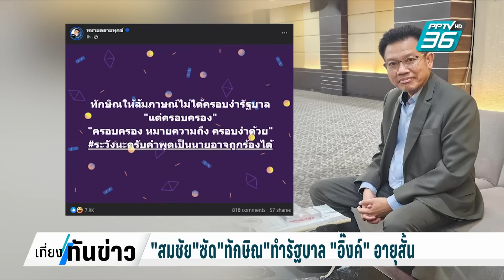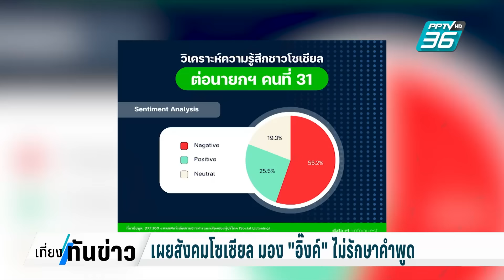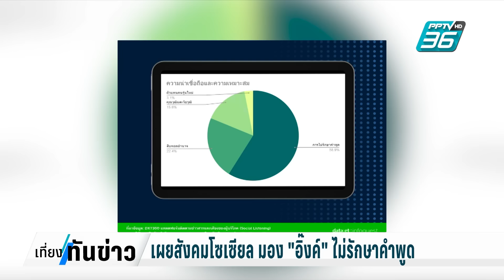"สมชัย"ซัด"ทักษิณ"ทำรัฐบาล "อิ๊งค์" อายุสั้น | เที่ยงทันข่าว | 21 ส.ค. 67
อีกด้านหนึ่ง บทบาทของนายทักษิณ ชินวัตร อดีตนายกรัฐมนตรีช่วงนี้ ซึ่งตั้งแต่ได้รับการอภัยโทษ ยิ่งปรากฎชัด ว่า ไม่ปล่อยวางทางการเมือง และเดินหน้าอย่างเข้มข้น แทบเป็นนายกรัฐมนตรี แทนลูกสาว แพทองธาร ชินวัตร นายกรัฐมนตรี แล้วหรือเปล่า วันนี้ มีคำเตือนจาก อาจารย์ สมชัย ศรีสุทธิยากร อดีต กกต.